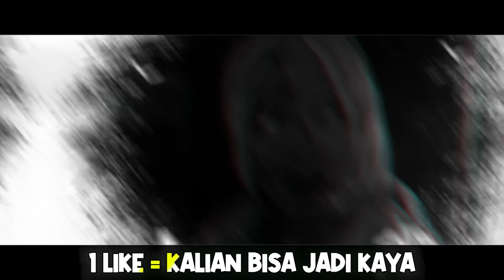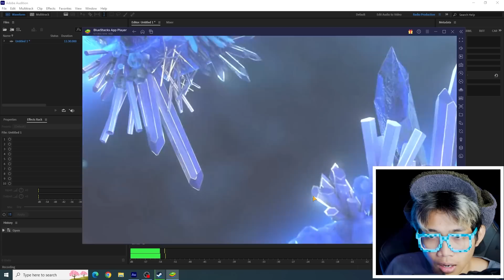DIMARAH PACAR FROST DIAMOND AKU TOP UP 2 JUTA FIFA POINT!!! DEMI MBAPE, RONALDO OVR 112!!!